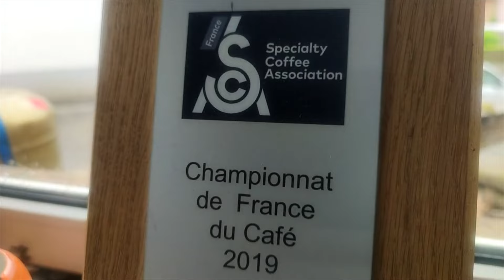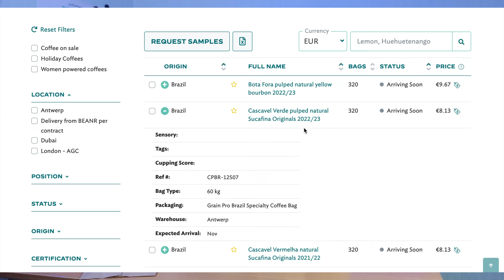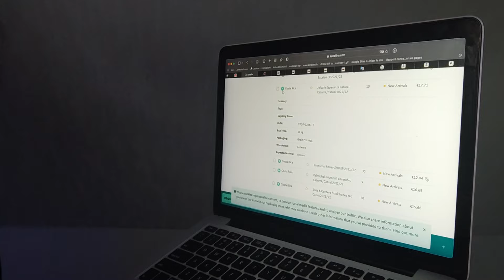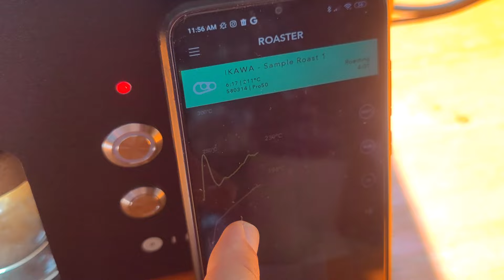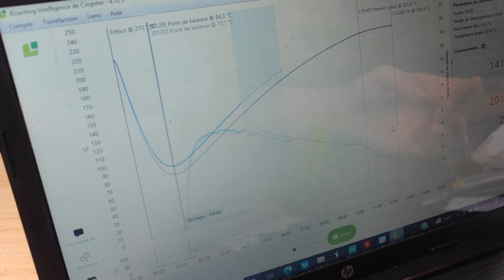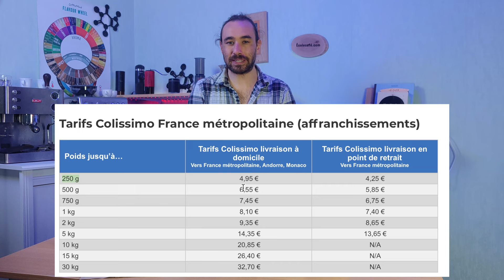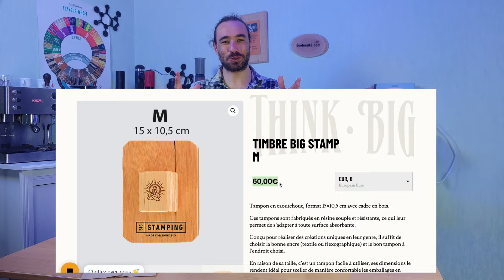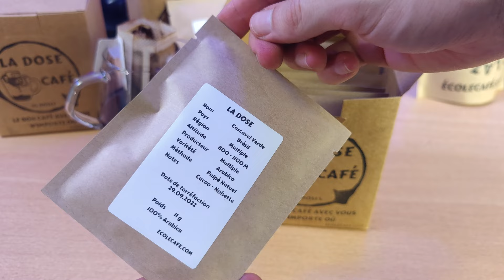Comment j'ai lancé ma gamme de cafés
▬▬▬▬▬▬▬▬ ✅ SITE ✅ ▬▬▬▬▬▬▬▬

Pour les 25 plus rapide : utiliser le code "

▬▬▬▬▬▬▬▬ 🦸‍♂ Le Club Café 🦸‍♀  ▬▬▬▬▬▬▬▬

▬▬▬▬▬▬▬▬ 📜 Synopsis  ▬▬▬▬▬▬▬▬

Dans cette vidéo, je dévoile les coulisses de la conception de ma nouvelle gamme de café.
Vous allez me voir choisir mes cafés vert lors de séances de dégustations de cafés. Puis vous allez me voir avec mon ami torréfacteur Xavier Nonnemacher choisir le meilleur profil de torréfaction pour chaque café. Enfin j'explique mes choix en terme de packaging.
Je vais évoquer brièvement l'investissement financier pour lancer ma gamme de café.

Amazon Prime Gratuit 30 jours (livraion gratuite)

🎤 Micro Cravate
🎙Micro directionnel
💡 Ampoules conectées
💾 Disque dur (voyage)
💾 Disque dur (sauvegarde)

▬▬▬▬▬▬▬▬ 🎯 Me Suivre 🎯 ▬▬▬▬▬▬▬▬